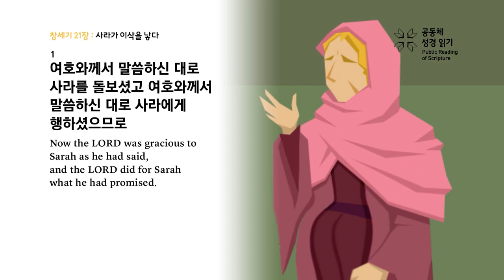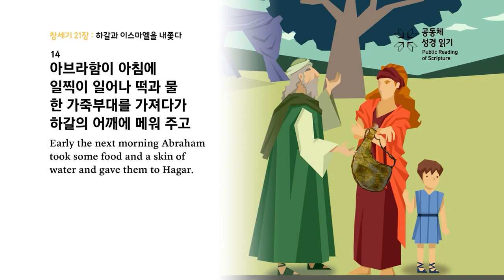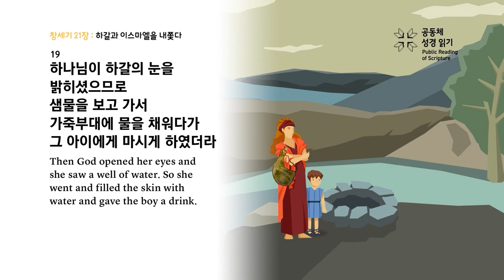2023년 7월 7일 [새벽기도회_김창현 목사_창세기 21장 1-21절]